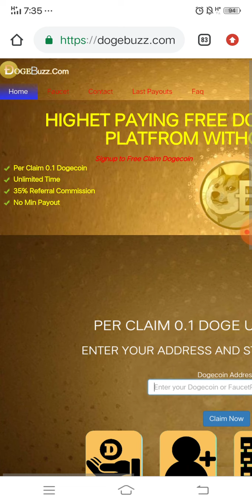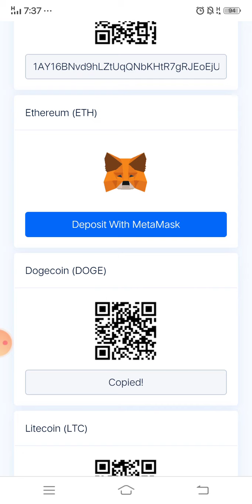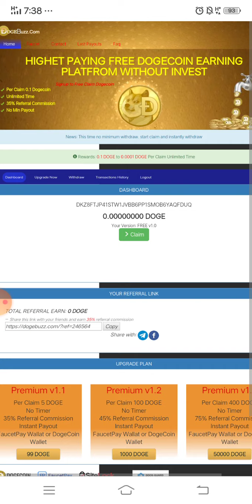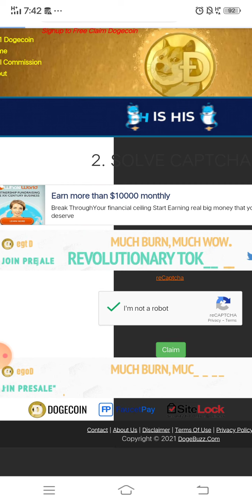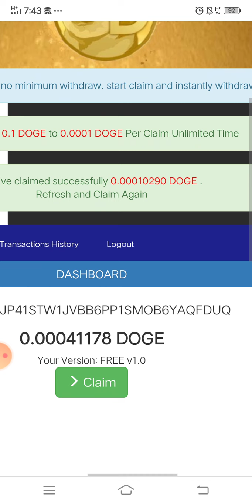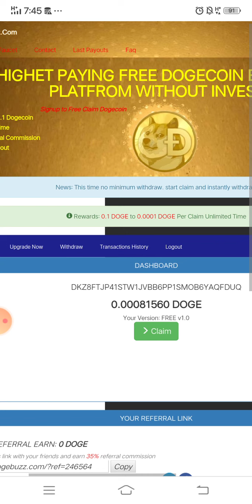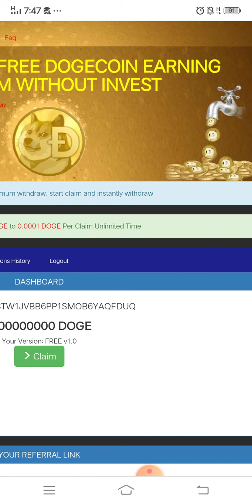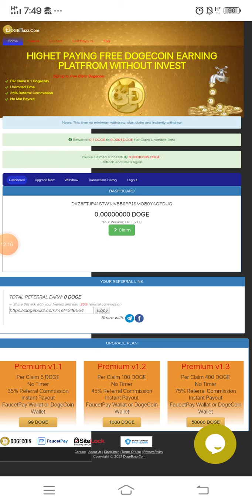(🤩1 Type $3.50🤩) Captcha typing jobs | New earning website $10 day| PayPal earning apps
earning website
earning app
online earning
earn money
Typingjob
Copy paste jobs online
capy paste
data entry jobs
10 that pass jobs
12 that pass jobs